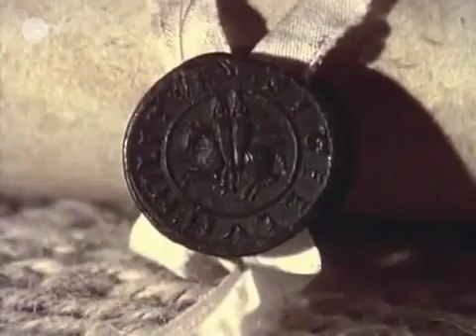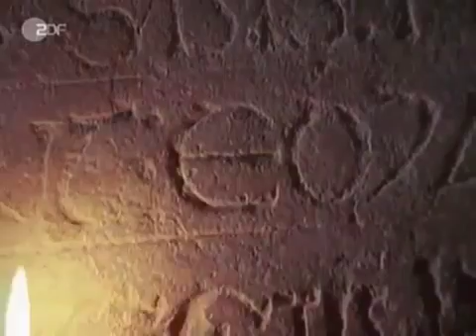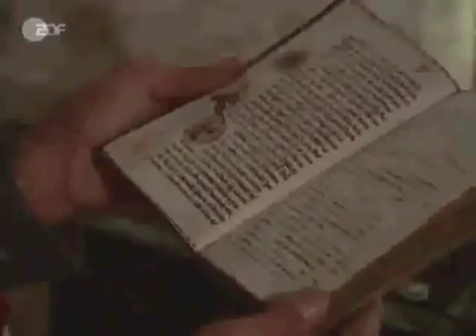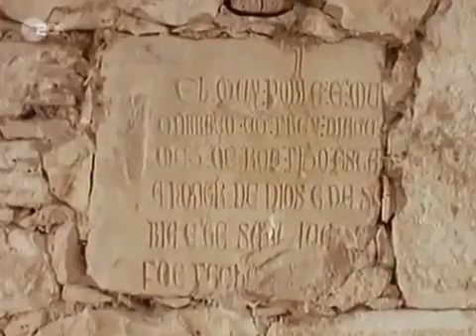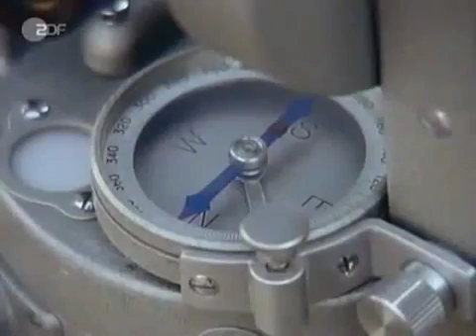DOKU Terra X - 44 - Der Schatz der Tempelritter - Spurensuche in Kastilien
Ganze Reihe hier: Während der knapp 200 Jahre ihrer Existenz sorgten die Templer für